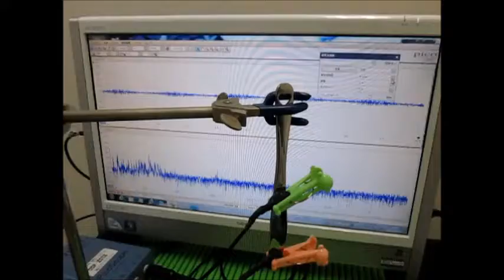超音波実験 ultrasonic-labo